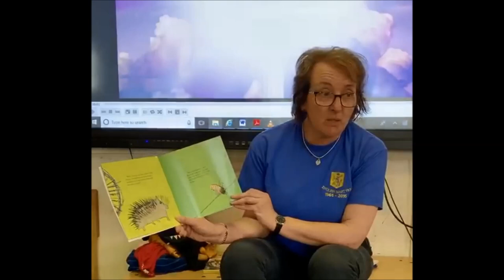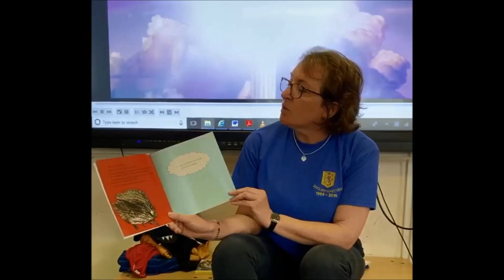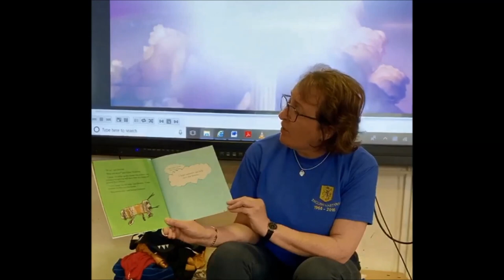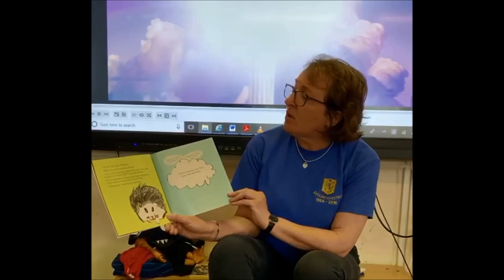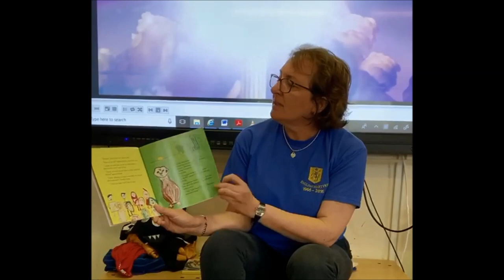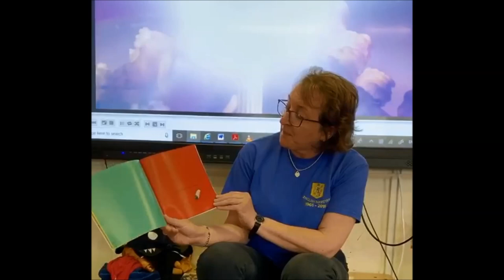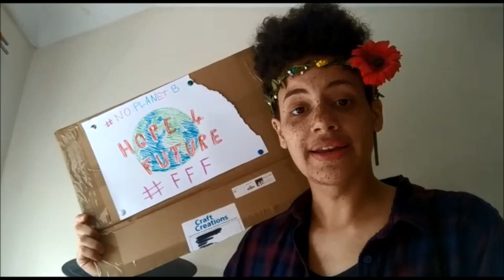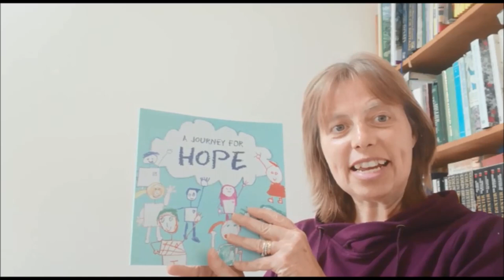Year 3 & 4: New Text for our Home Topic!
Just like at school, we're introducing a new text to guide our learning within our overall Home topic. We think you'll love it!